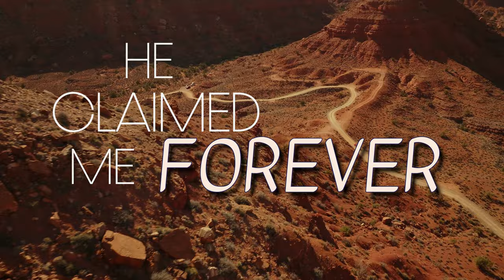Southbound - "Lost and Found" (Official Lyric Video)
For those who are new to Southbound, the 'Lost and Found' album is the perfect introduction. It has a great mix of gospel and mainstream country sounds that will please both fans and newcomers. “Lost and Found” is an album that will be remembered for years to come. It is a powerful and well-crafted collection of songs that will surely touch the hearts of many.

Song - Lost and Found
Songwriter - Clint Brown
Artist - Southbound
Album - Lost and Found
Label - Daywind Records

I won't forget that night I stepped out of my pew
Walked down the aisle my running days were through
I knelt at the alter just as I am
Gave my life to the Father and left a brand new man

Now I'm a member of the lost and found
Lord took His pen and wrote my name down
The man that I once was is not the same man now
Everything is better, He claimed me forever
A member of the lost and found

Yeah then He took me to the water and I was baptized
He washed my dark soul like snow made it white
I lifted these two hands no longer bound
For the first time I stood cleansed and able to shout

Now my life is everything He wanted it to be
I am saved, forgiven, totally free

Southbound - "Lost and Found" (Official Performance Video)